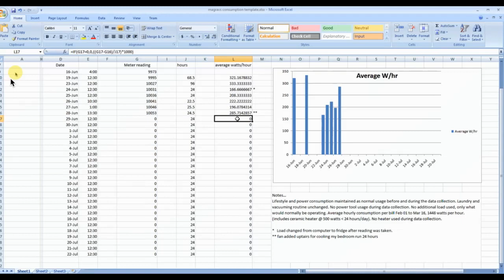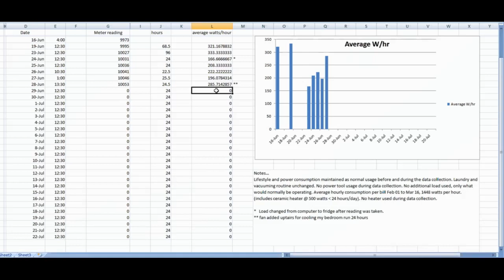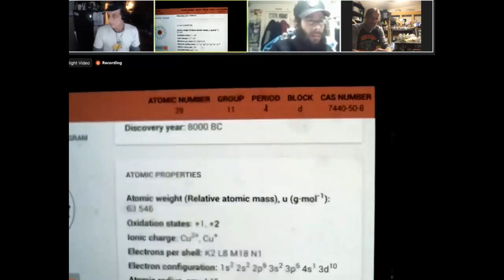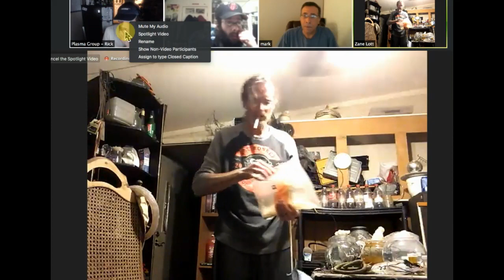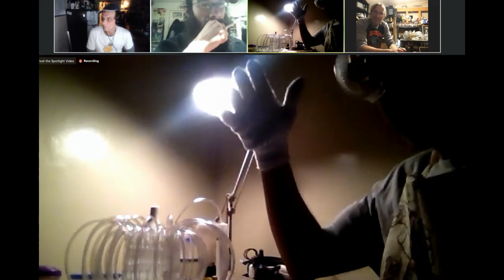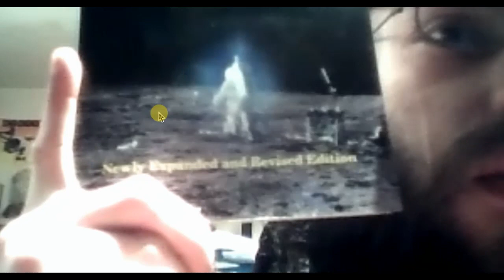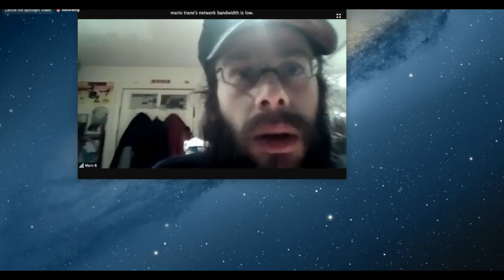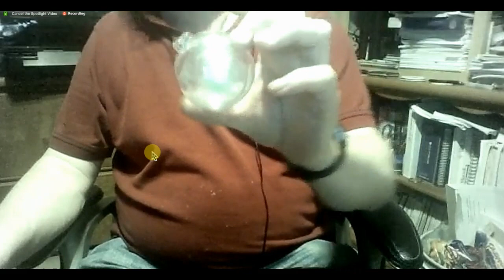Keshe Plasma Reactor Group June 28 2016